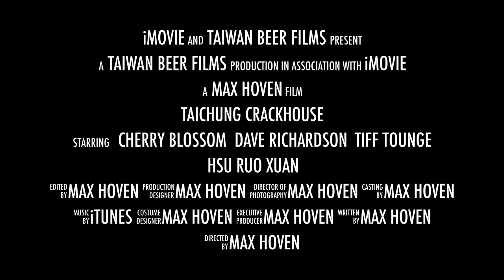TAICHUNG CRACKHOUSE - OFFICIAL TRAILER 2015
An American loses control of his life after moving into a house in Taiwan.